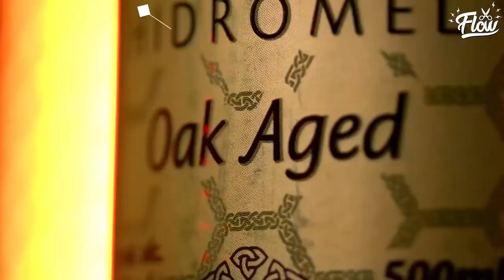19 MILHÕES DE FAMINTOS E A CULPA É DE QUEM?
👇 Acompanhe as nossas redes!